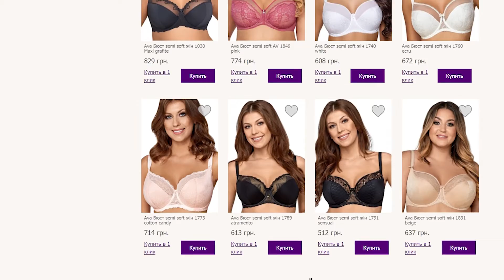Ewa Bien Carmen B150 Бюстгальтер напівм'який Bilizna.in.ua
Ewa Bien Carmen B150 напівм'який бюстгальтер із вишивкою.
Напівпрозорий бюстгальтер із напівм'якою чашкою на кісточках.
Нижня частина тонкого поролону для комфортної підтримки грудей.
Усередині – бавовняний дубляж. Колір - тілесний.
Незнімні бретелі регулюються за довжиною.
Гарно в комплекті зі стрінгами Carmen С124,
трусами сліп Carmen С124, Бразиліана Carmen С320.
Ewa Bien - жіноча білизна преміум-класу виробництво Польща